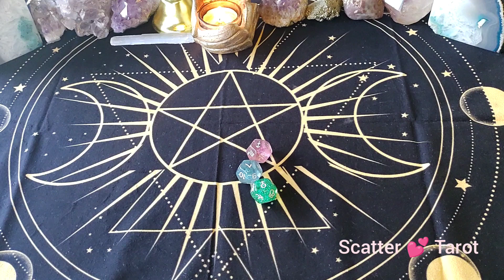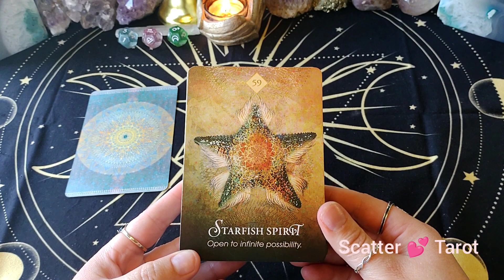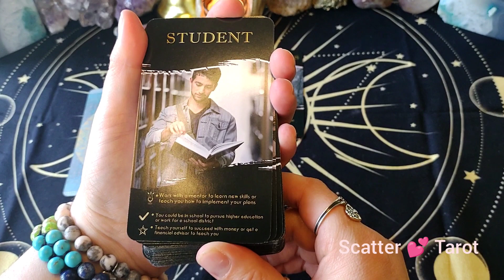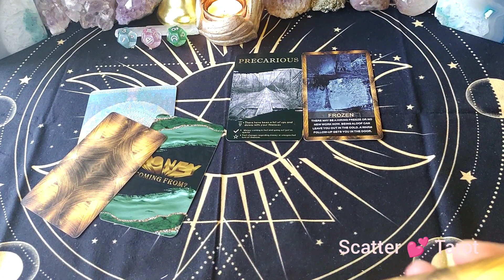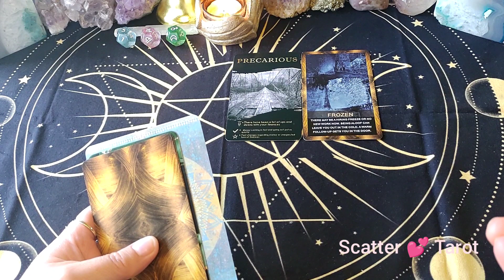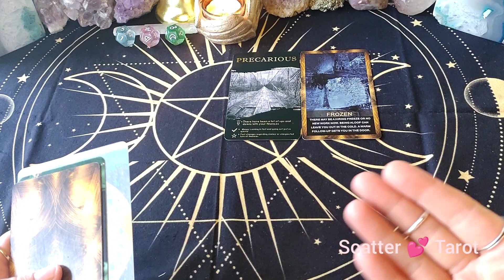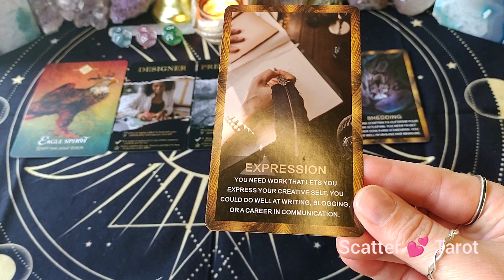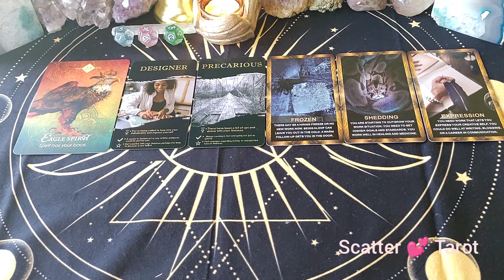☄️🤬😤💢This is AGRESSIVE Energy!☄️🤬😤💢